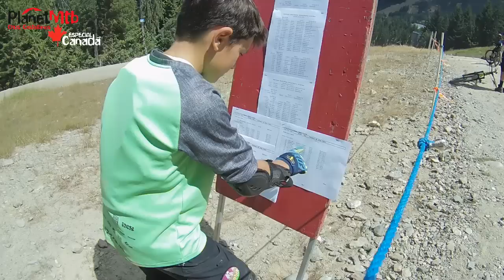Whistler Diary 2017 semana 4 by Planet Mtb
La cuarta semana en Whistler ha llegado junto al Ironman y como siempre muchas actividades y competiciones.